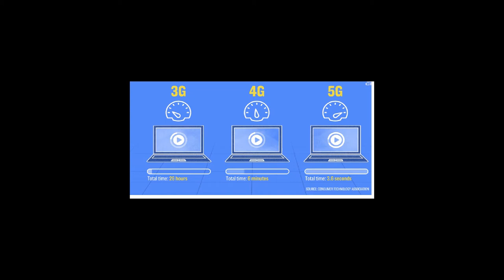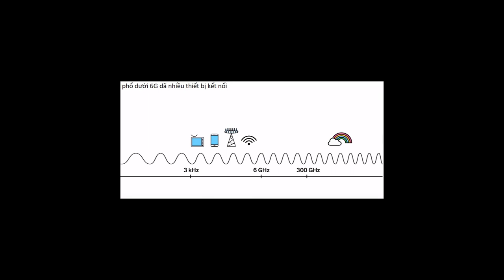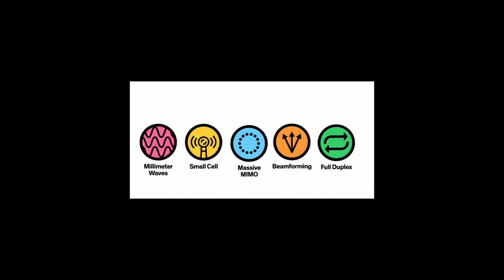Giới thiệu mạng 5G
mạng 5G